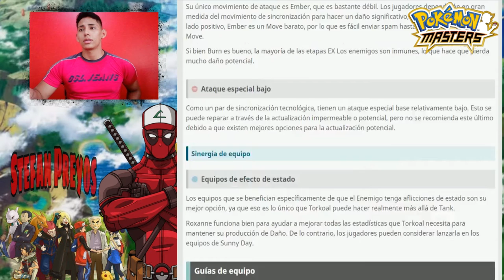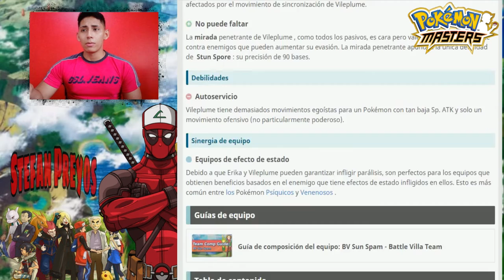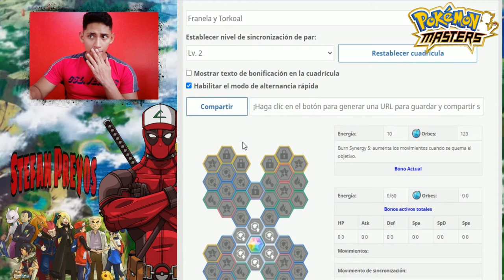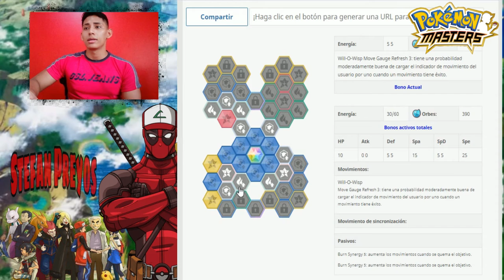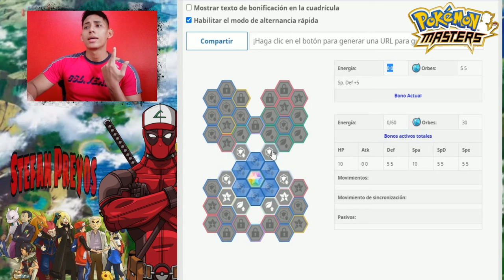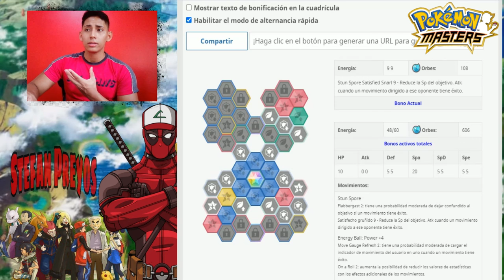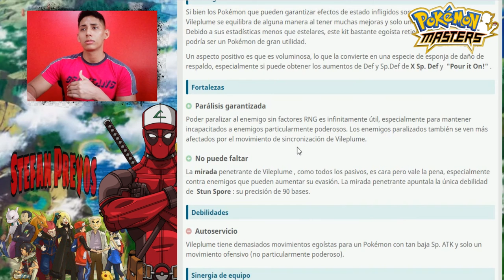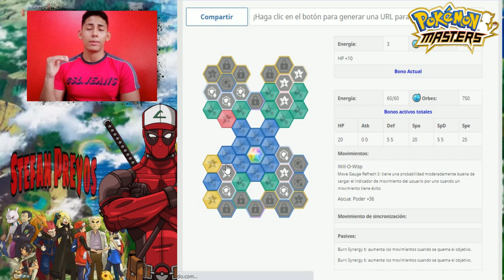¿CANDYS VERDES🍬 A QUIÉN DÁRSELO? Explicación, análisis, Sync Grid(Tablero)📊|Pokémon Masters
Amigos, aquí hoz traigo optativas sobre qué son los caramelos🍬, a quien sería mejor darselos🤔, he incluso como formar📊 sus tableros✌🏼🐺